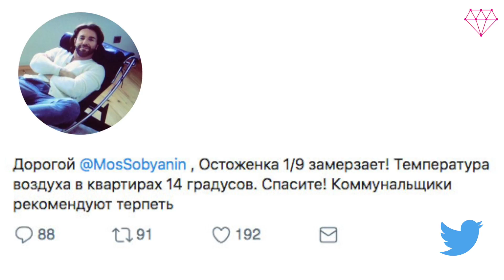Как Андрею Малахову включали отопление...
SPLETNIK.RU – сайт о жизни российских и зарубежных знаменитостей.
🔎Мода 🔎Красота 🔎Светская хроника 🔎Кино 🔎Музыка 🔎Тренды
Комментируем, голосуем, делимся!